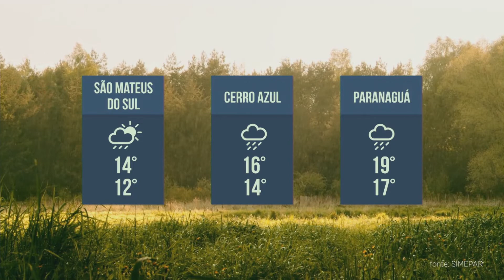Previsão do Tempo - 31/03/22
Confira como ficam as temperaturas no estado nesta sext-feira (01).